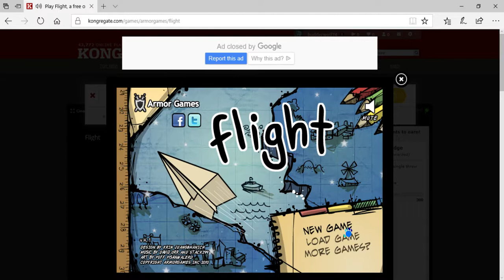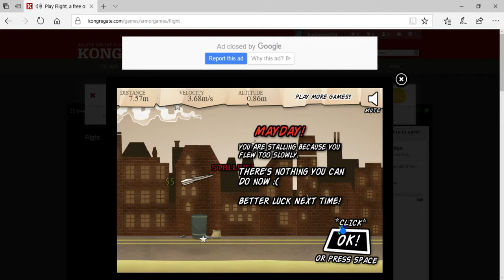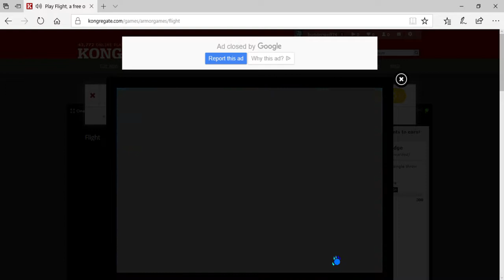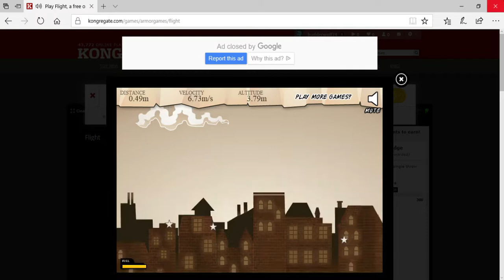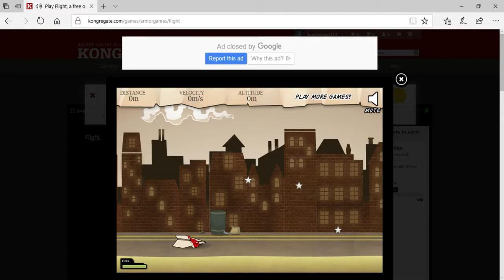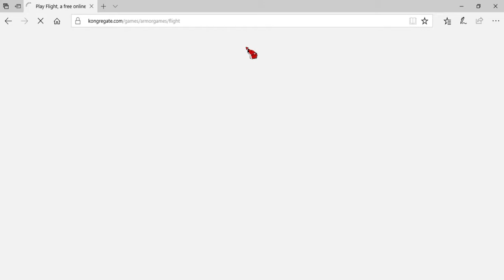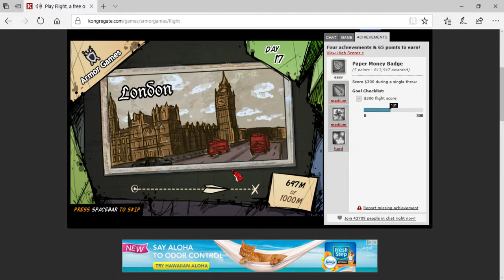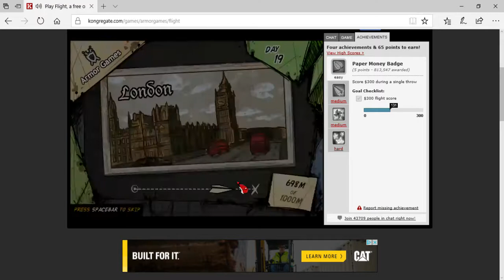flight episode 1?| the royal mail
I've played this game before but I didn't know people wanted me to play this so just enjoy and If you have any suggestions for games let me know